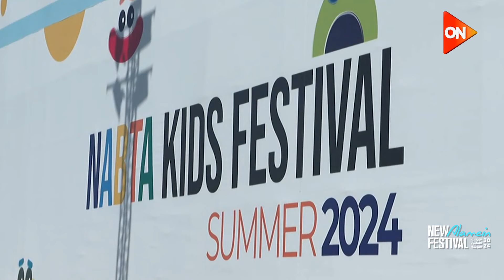مهرجان نبتة هدية مهرجان_العلمين_الجديدة للأطفال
برنامج من العلمين
جزء من حلقة اليوم 13 أغسطس 2024 من برنامج من العلمين وفيها المطربة يمنى حسن تتحدث عن  تجربتها في برنامج " الـدوم" وكيف استفادت منها ،وشيرين سيف النصر  تنقل الجديد من فعاليات  مهرجان العلمين في نسخته الثانية وتطور مدينة العلمين.

برنامج "من العلمين" لتغطية فعاليات مهرجان العلمين في دورته الثانية، حيث سيتم بثه في التاسعة والنصف مساءً لتقديم متابعة شاملة لفعاليات المهرجان.